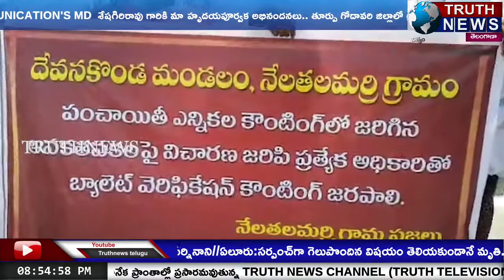కర్నూలు దేవనకొండ నేలతలమారిలో పంచాయతీ ఎన్నికలలో అవకతవకలు ...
@truthnewstelugu Manipulations in the panchayat elections in Kurnool Devanakonda Nelatalamari ...